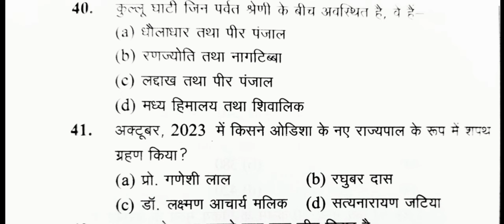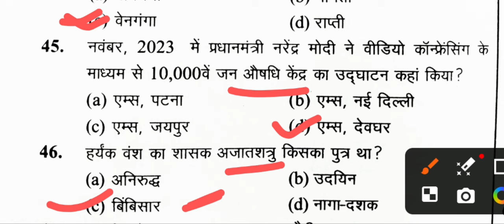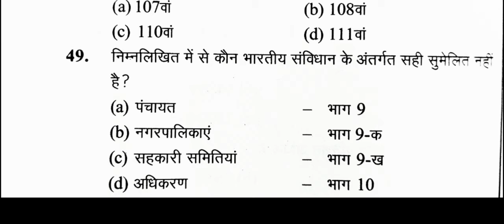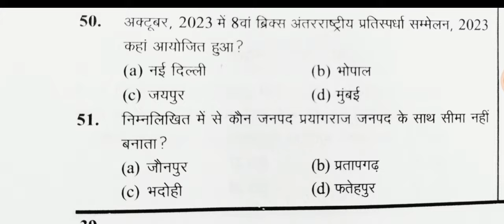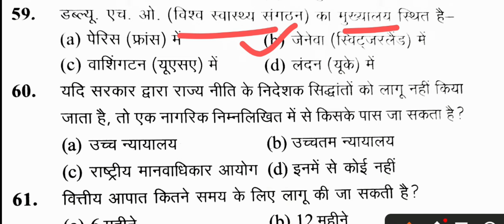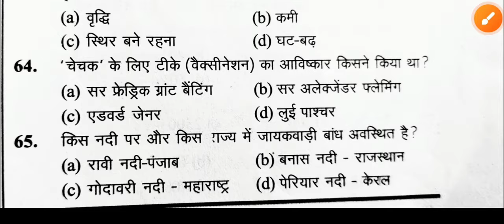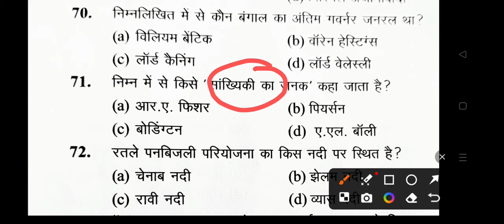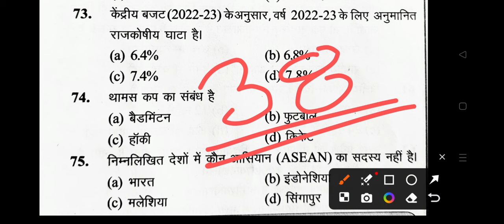उत्तर प्रदेश पुलिस जीके प्रैक्टिस सेट Uttar Pradesh Police GK practis set फास्ट रिवीजन 3 upp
उत्तर प्रदेश पुलिस जीके प्रैक्टिस सेट  Uttar Pradesh Police GK practis set  फास्ट रिवीजन  gk Pramod
 Uttar Pradesh GK practis set Uttar Pradesh police new vecancy 202324 Veri Veri most important GK practis set Uttar Pradesh Police practis Set UP Police practis Set Police